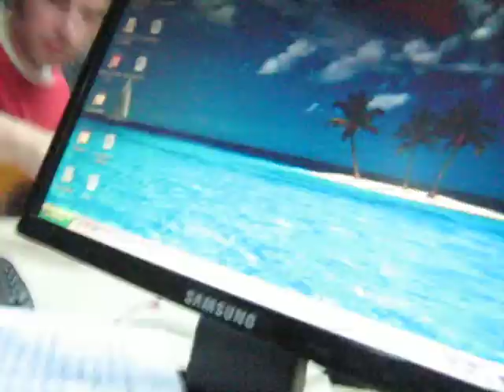Cabeza Flotante en la radio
Agro rock de manofactura urbana.